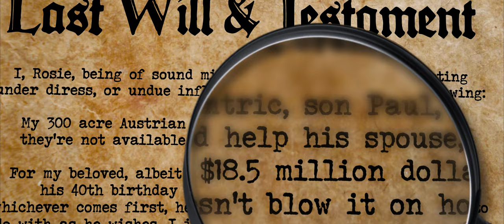Poor Paul The Movie - Official Trailer [4k]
A self-aware, action-adventure, romantic-comedy... Poor Paul tells the eccentric story of Paul, a socially-awkward college student, who lives vicariously through his hero fantasies. After inheriting 500,000 frequent flier miles, Paul (Adam Carbone) takes his roommates Clyde (Nick Pasqual) & Jason (Abhi Sinha) on a trip around the world where they find themselves hostages of a delusional Italian man, hell-bent on his daughter marrying an American.